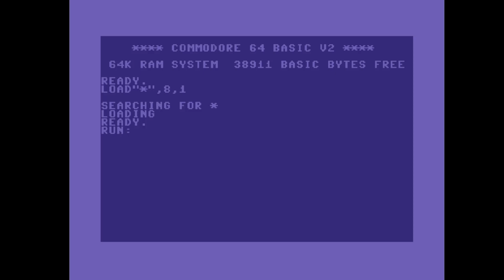C64 Crack Intro: 1997 Censure Designz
Airwolf/F4CG